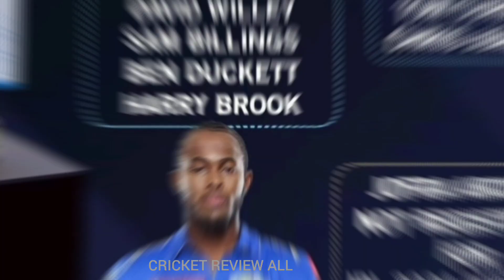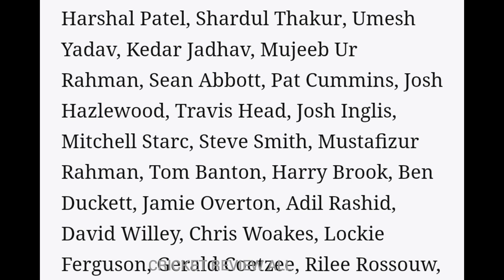IPL 2024 CSK ஆடும் 11/ CSK குறி வைத்த வீரர்கள் விலை / முக்கிய வீரர் வெளியே